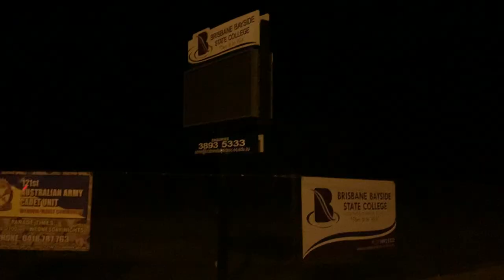Brisbane Baydside College Flickering Sign